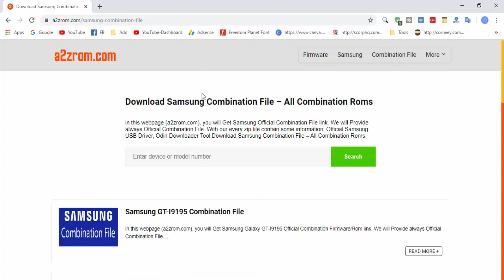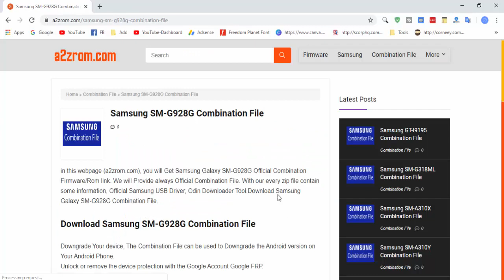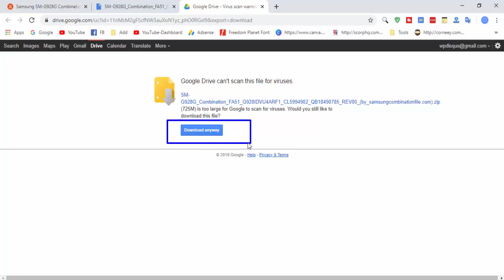Download Samsung SM-G928G Combination File | Firmware | Flash File